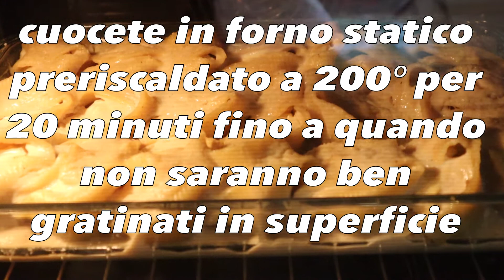Lumaconi ripieni al forno in bianco Ricetta della Suocera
La pasta al forno un classico del fine settimana.
Noi in questo video vi proponiamo i LUMACONI ripieni di macinato e formaggio in bianco con la besciamella. Eccezionali!